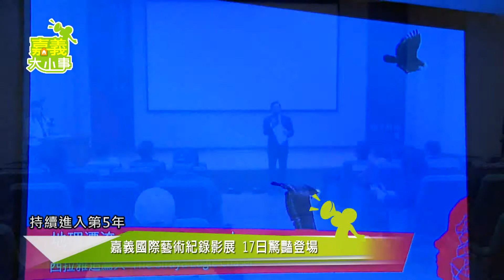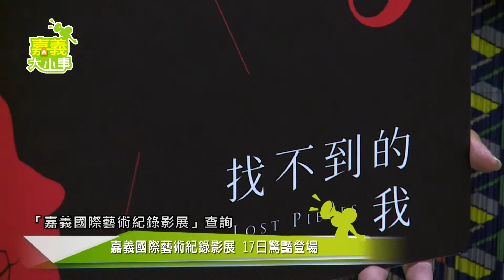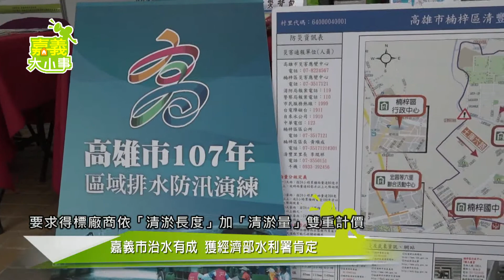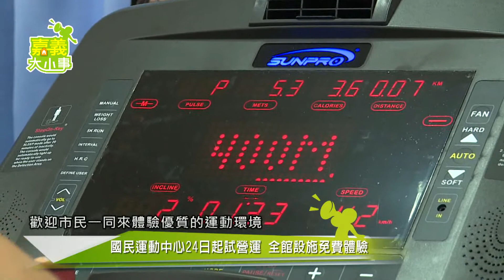嘉義大小事 20180315-0321